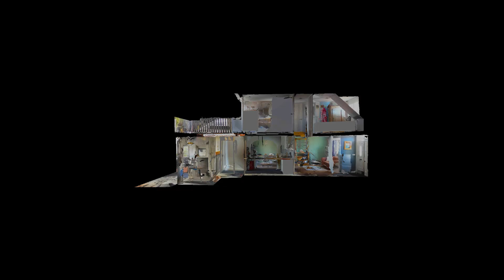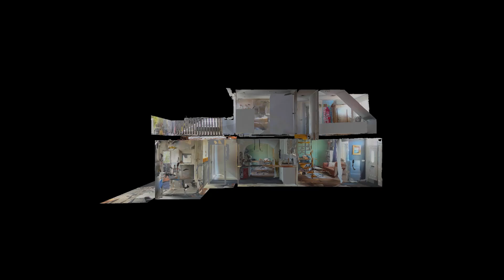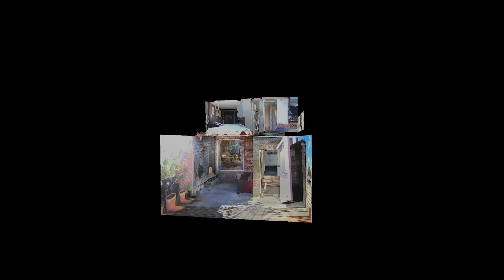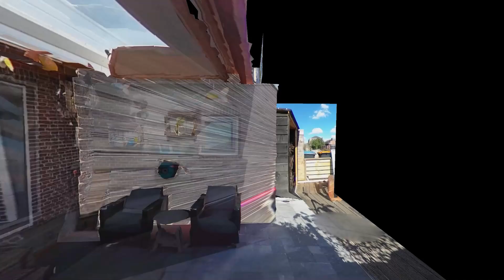HomeShow | Kanaaldijk 11 Hei- en Boeicop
Video van object Kanaaldijk 11 te Hei- en Boeicop